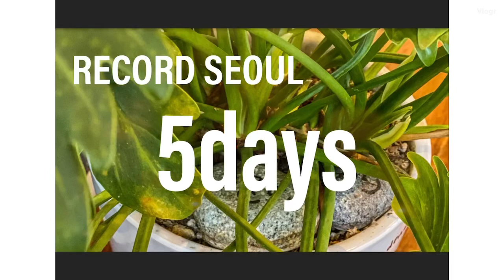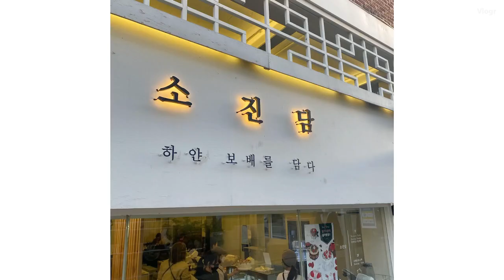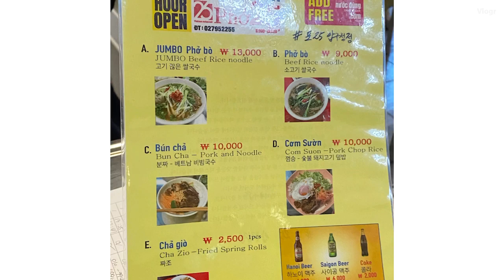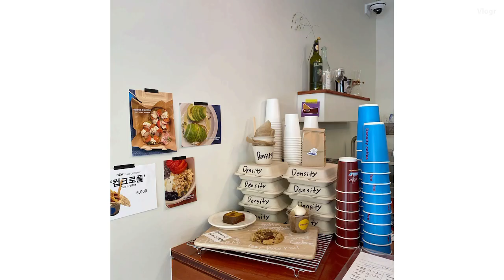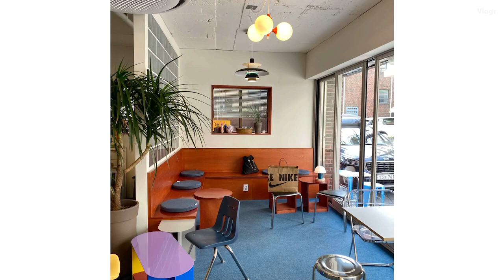Y.RECORD l 서울 일상 브이로그 / 핫플 / 드라이브 / SEOUL VLOG /식도락 여행